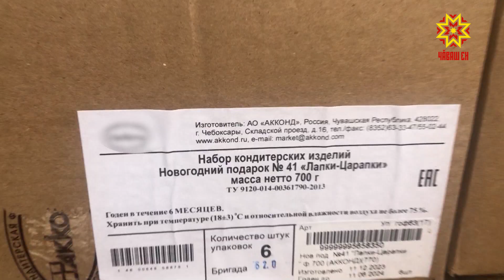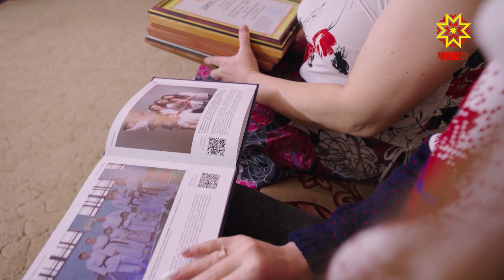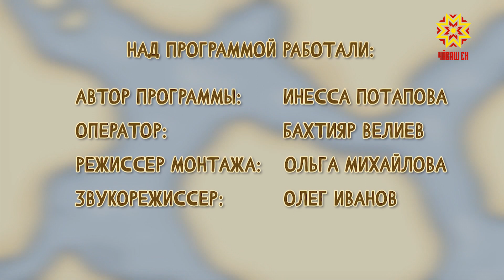ФСД. 9-я и все каратисты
Любовь, совет и каратэ. Разница в возрасте 18 лет не помешала создать крепкий и счастливый брак. Васильевы воспитывают семерых детей. Все члены семьи, даже малыш, которому еще нет и 2 лет, занимаются боевыми искусствами. О самой спортивной семье Чебоксар - в новом выпуске программы «Формула счастливого детства».